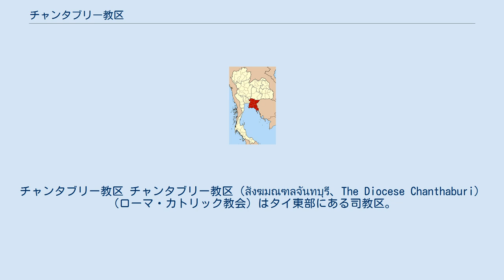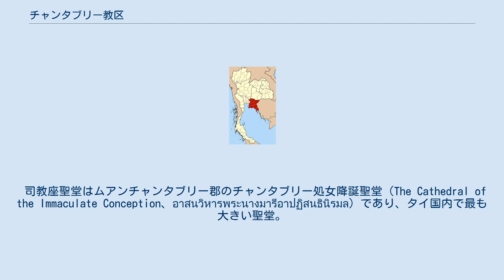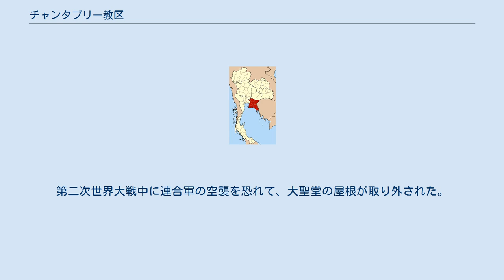チャンタブリー教区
チャンタブリー教区 チャンタブリー教区（สังฆมณฑลจันทบุรี、The Diocese Chanthaburi）（ローマ・カトリック教会）はタイ東部にある司教区。
バンコク大司教区の属司教区。
チャンタブリー県ムアンチャンタブリー郡タムボン・チャンタニミット110に司教座を構える。
この司教区は34,000km2の面積を持ち、チャンタブリー県、チョンブリー県、プラーチーンブリー県、ラヨーン県、サケーオ県、トラート県、チャチューンサオ県（バーンパコン川東側）、ナコーンナーヨック県（バーンナー郡を除く）を管轄する。
2009年の時点で教区内の440万人の住民の内、38,918人がカトリック信者である。
42の小教区を持つ。
 この教区は1944年5月11日にチャンタブリー代牧区としてバンコク大司教区から分離して発足。
1965年12月18日に司教区に昇格した。
 司教座聖堂はムアンチャンタブリー郡のチャンタブリー処女降誕聖堂（The Cathedral of the Immaculate Conception、อาสนวิหารพระนางมารีอาปฏิสนธินิรมล）であり、タイ国内で最も大きい聖堂。
 北緯12度36分33.5秒 東経102度7分7秒 / 北緯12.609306度 東経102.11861度 / 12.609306; 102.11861 最初の伝道師聖堂は、1711年に現在の大聖堂敷地に建設された。
その後、19世紀に主にヴェトナム系キリスト教徒が宗教弾圧を逃れて移民してきたため、4度の拡張と改築がなされた。
1909年に現在のゴシック様式の聖堂が建設された。
大聖堂はチャンタブリー川左岸堤防のチャンタブリー通りにある。
第二次世界大戦中に連合軍の空襲を恐れて、大聖堂の屋根が取り外された。